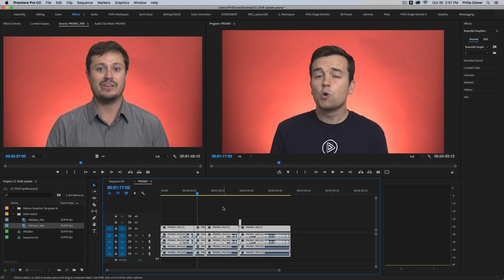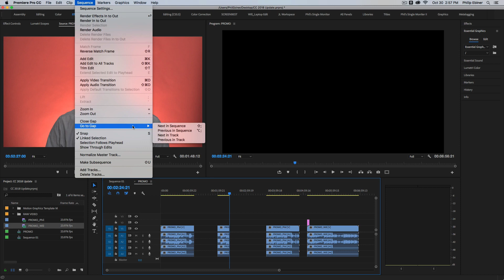Close Multiple Gaps in Premiere Pro CC 2018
Go to Sequence - Close Gaps while you have multiple clips with gaps in between selected on your timeline, to close down all the gaps at once!